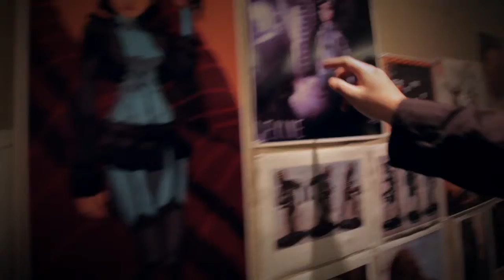Dead Space 2: Rencontre du 8eme Art - Console-toi.fr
Louis Leterrier va à la rencontre des équipes de Visceral Games qui ont développé Dead Space 2.

Premier épisode: Steve Papoutsis - Producteur exécutif.